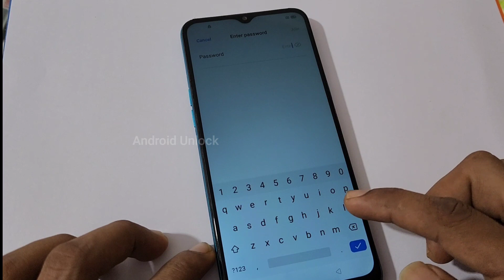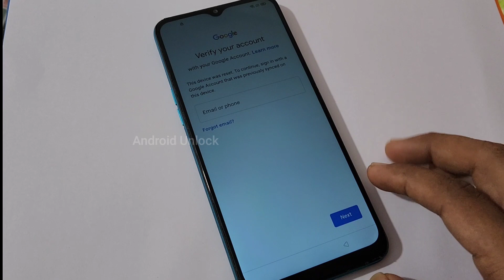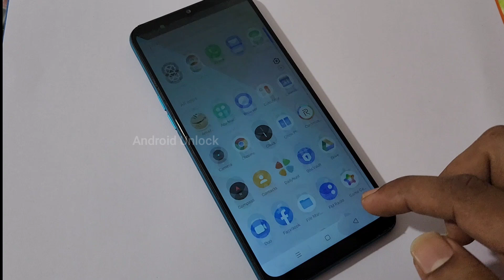Realme 5, Realme 5i Google Account Bypass | Realme 5 frp lock bypass